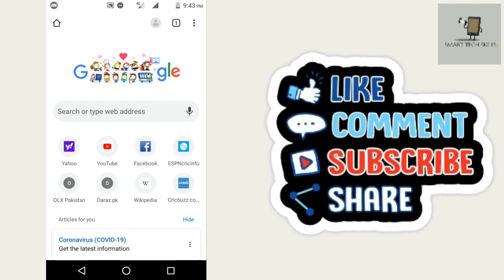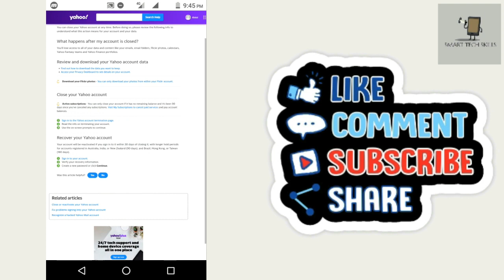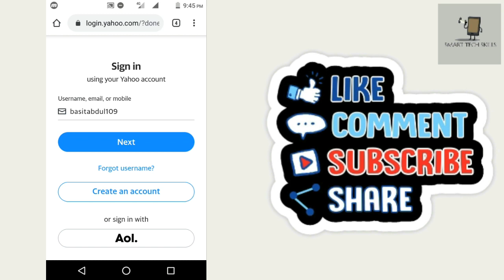How to Delete Yahoo Account Permanently | How to Deactivate Yahoo Account | Smart Tech Skills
In this video tutorial i will gonna show you How to Delete Yahoo Account Permanently